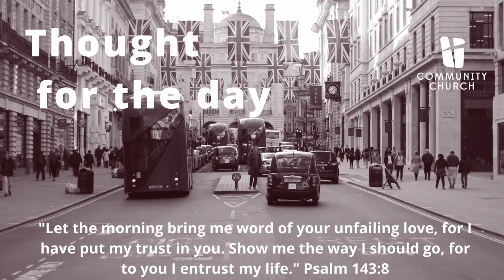Thought For The Day - 08/06/20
David brings us our thought for the day from Isaiah 37:14-20